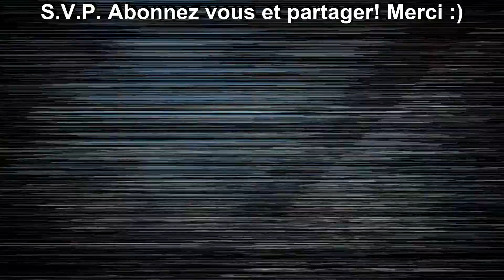COULAGE ACRYLIQUE SUR 3 TOILES SIMULTANÉMENT * LA CHUTE * SANS AUCUN PRODUITS AJOUTER!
Oui je sais cela devient de l'acharnement lol ;) Mais tous de meme, je devait essayer cette variante, acrylique et eau seulement!
De plus, je crois être de plus en plus prêts de reproduire une chute d'Eau en coulage acrylique, nous y sommes presque lol
Mais oui on passe a autre chose maintenant :)

Comme toujours, S.V.P. Abonnez-vous, laissez un commentaire et partager, un petit geste pour nous encouragez à continuer de partager avec vous, ce geste nous permets d’avoir plus de crédibilité sur YouTube, ce qui nous aide a progressé dans ce monde internet très difficile et très ingrats! Merci :)

*Pour acheter une toile ou tout autre articles BBQMike Living Life, chapeau, chandail etc… communiquez avec nous sur Facebook ou notre site web;

*Pour plus de vidéos; Recettes BBQ, cuisine, réno, tour de moto, voyage, diète et beaucoup plus!